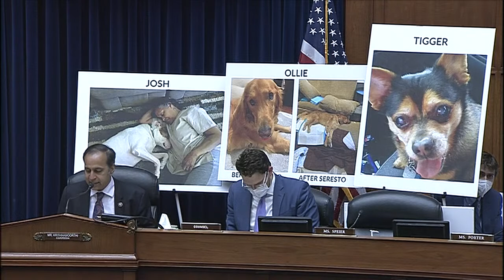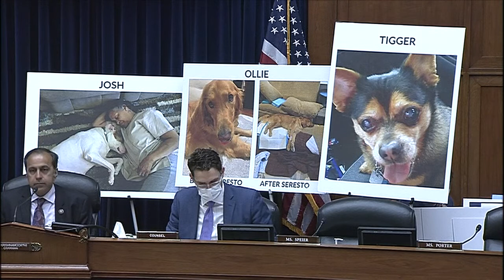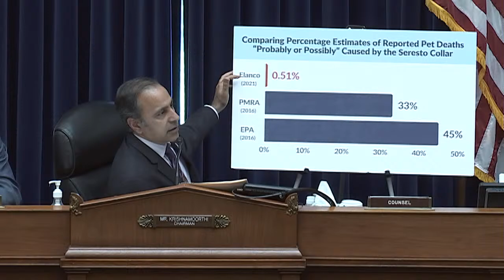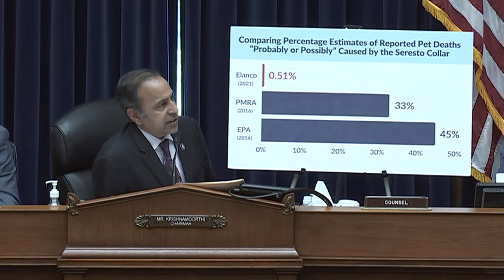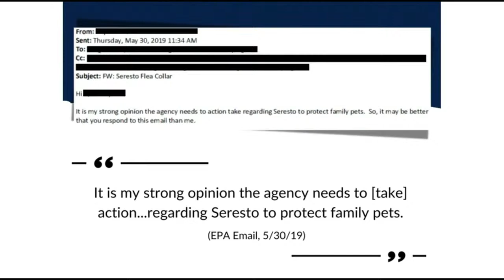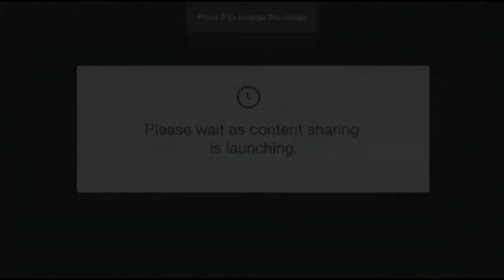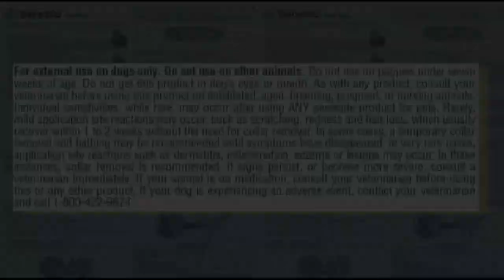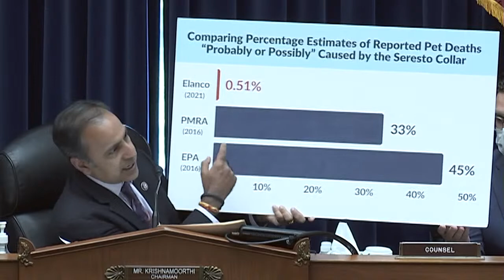Seresto Flea and Tick Collars:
Examining Why a Product Linked to More than 2,500 Pet Deaths Remains on the Market